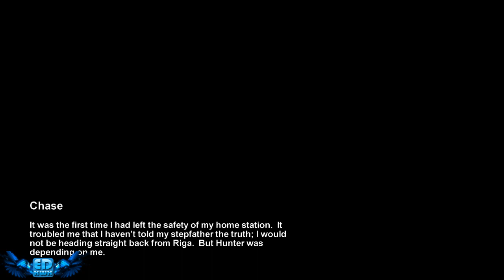Metro 2033 PC Gameplay Walkthrough Part 2 Win 7 720p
Metro 2033 - Chapter 1 " Let The Journey Begin " & Chase
Set in the shattered subway of a post apocalyptic Moscow, Metro 2033 is a story of intensive underground survival where the fate of mankind rests in your hands. In 2013 the world was devastated by an apocalyptic event, annihilating almost all mankind and turning the earths surface into a poisonous wasteland. A handful of survivors took refuge in the depths of the Moscow underground, and human civilization entered a new Dark Age. The year is 2033. An entire generation has been born and raised underground, and their besieged Metro Station-Cities struggle for survival, with each other, and the mutant horrors that await outside. You are Artyom, born in the last days before the fire, but raised Underground. Having never ventured beyond your Metro Station-City limits, one fateful event sparks a desperate mission to the heart of the Metro system, to warn the remnants of mankind of a terrible impending threat. Your journey takes you from the forgotten catacombs beneath the subway to the desolate wastelands above, where your actions will determine the fate of mankind.
Minimum:
Dual core CPU (any Core 2 Duo or better will do)
DirectX 9, Shader Model 3 compliant graphics cards (GeForce 8800, GeForce GT220 and above)
1GB RAM
Recommended:
Any Quad Core or 3.0+ GHz Dual Core CPU
DirectX 10 compliant graphics card (GeForce GTX 260 and above)
2GB RAM
Optimum:
Core i7 CPU
NVIDIA DirectX 11 compliant graphics card (GeForce GTX 480 and 470)
As much RAM as possible (8GB+)
Fast HDD or SSD Enabling 3D Vision
Metro 2033 utilizes NVIDIA 3D Vision with compatible cards and hardware. To play in 3D you will require:
NVIDIA GeForce GTX 275 and above recommended
A 120Hz (or above) monitor
NVIDIA 3D Vision kit
Microsoft Windows Vista or Windows 7

My Rig :
CPU: E5200 - 3,8 GHz
Motherboard: Asus Maximus Formula
Memory: 4GB PNY XLR8 DDR2 2x2GB Memory
HDD: Samsung 250 gb Buffer 16 Mb
Graphics card: HIS ATI Radeon HD 4850 IceQ 4
Sound card: Supreme FX II
Speakers: 8 Speakers + Subwoofer
Gaming peripherals: Gamepad genius max fire blaze 2
Optical drive: Lg dvd-rw
Power Supply: Thermaltake W0093RE TR2 500W
CPU Cooler: Arctic Cooling Freezer 7 Pro PWM
Display: Benq wide lcd full HD 22'' 1920x1080
Operating System: Windows Ultimate 7 64 Bit